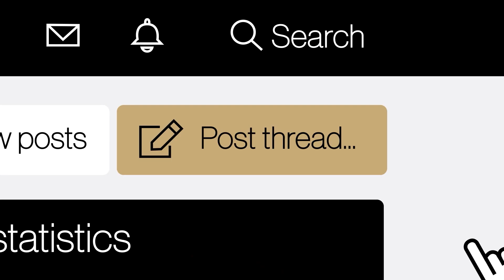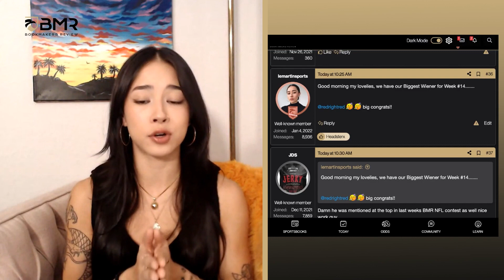Ugly Xmas Sweaters Alert!! - BMR’s Forum Shoutouts & Community Highlights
If you wanna hear the hot threads of the week that shook our forum these past few days, then you are in the right place. Le Martin has something to say… And so do our forum members as the football season continues and everybody is going nuts about it.

We have a lot going on right now so make sure you don't miss a thing, especially our NFL Pick'em contest and its Week 13 winners! Also, check out our Biggest WIENER Contest as it continues and brings us new winners for Week #14. Last but not least, Christmas is almost here and the community is catching the vibe. You might wanna check that out!

Forum aficionado? We got you! Sports pro and BMR host, Le Martin, handpicks her favorite topics and posts from the BMR Forum to share her takes on the topics generating a buzz in our Forum while also giving a shoutout to our loyal users that are helping us create and maintain the best betting community on the Internet.